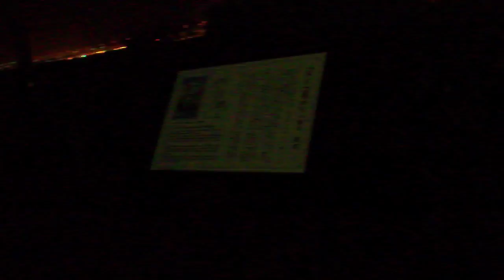DSCF5292港の見える丘公園のコクリコ坂から.AVI